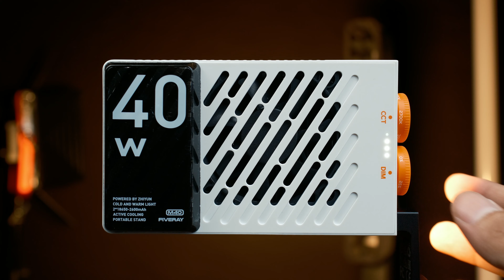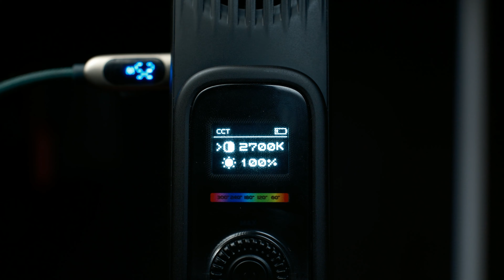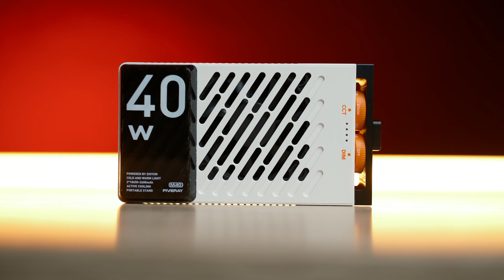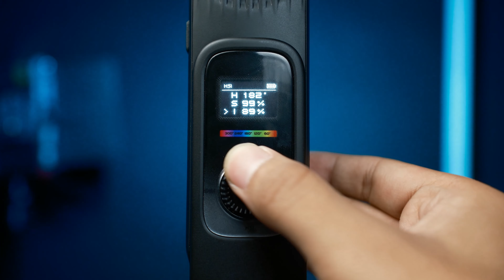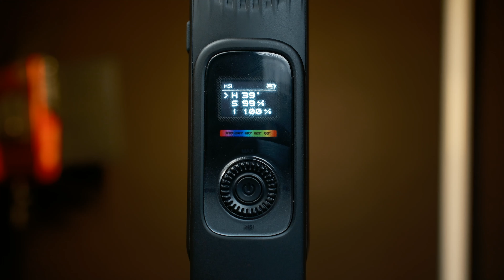Lighting Portable SUPER TERANG!!| Zhiyun Fiveray M40 dan F100 Indonesia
Kali ini kita dapet kesempatan buat nyobain 2 buah lighting yang super keren dari Zhiyun Indonesia nih. Lighting yang sangat portable tapi dengan performa intensitas cahaya yang luar biasa. Yuk simak pembahasannya.

Pastiin beli produk Zhiyun dengan garansi resmi PT Aneka Warna Indonesia selaku distributor resmi di Indonesia
*Gear Video Kami*
Fujifilm X-T4
Fujifilm X-T3
Fujifilm X-S10
Sony A7 IV